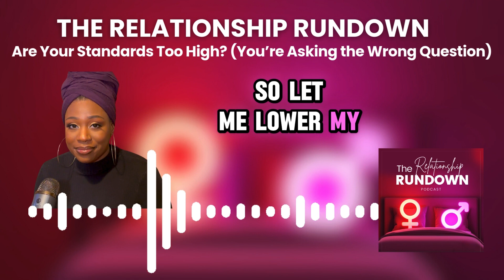Are Your Standards Too High? (You’re Asking the Wrong Question) - The Relationship Rundown (AUDIO)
In today's episode, we dive into one of the most confusing aspects of dating: the difference between unrealistic expectations and high standards. If you're a high-achieving woman who's been told you’re too picky or have unrealistic expectations, this episode is for you.

Key Topics:
- How unrealistic expectations can act as emotional walls in relationships
- Why we sometimes expect our partner to fill parental emotional gaps—and why that’s not fair
- The crucial difference between having high standards and controlling expectations
- How to set healthy boundaries while maintaining space for both partners to grow
- Why lowering your standards will never lead to the fulfilling partnership you want

Highlights:
- Unrealistic expectations are about control, while high standards are about respect and shared values.
- You should be the center of your own universe, and your partner should be a part of it, not the entire focus.
- Many high-performing women set unrealistic expectations for themselves, which translates into unrealistic expectations in their relationships.
- At the end of the day, your standards reflect how much you respect yourself. Lowering them means you’re doubting your worth.
Next week, we’ll tackle what it means to be a placeholder in a relationship and why accepting less than you deserve keeps you from finding real love.

Get Your Personalized Dating Audit:
Sick of wasting time on dating apps and want a clear, personalized roadmap to finding the right person for you? Let me help you!